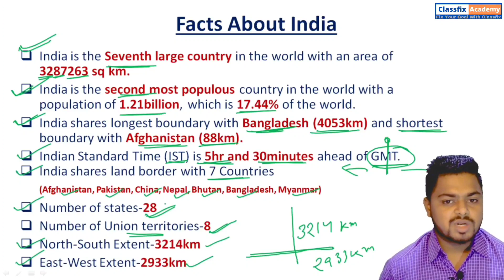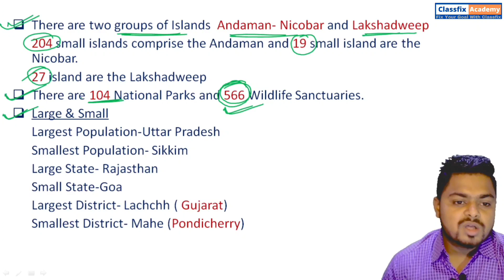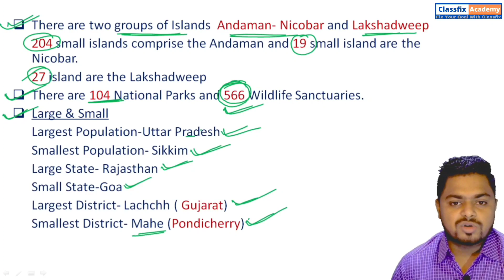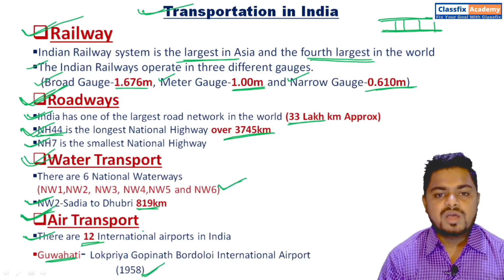Indian Geography in Assamese. ■ ভাৰতৰ ভূগোল.■ Geography for Competitive Exam.■ Classfix_Academy ■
Indan Geography | ভাৰতৰ ভূগোল | Indian Geography for Competitive Exam | GK Series| APSC Classfix_Academy.
Dear viewers thanks for visiting my channel.
Our channel Classfix Academy provide details video about all competitive exams like Assam TET, CTET, PNRD, Agriculture, Bank, SSC, Railway etc.
We this channel you can get your turget goal that you desire to achieve. We provide some important link in this description that will definitely help you.
Link1-

Link2-

Link-3